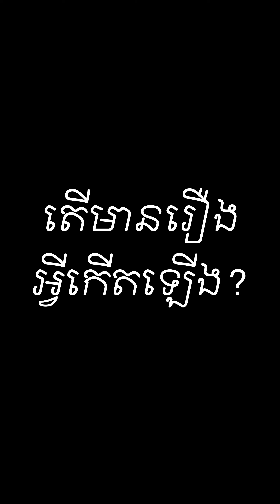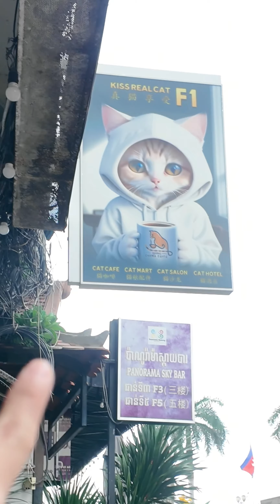យកប៉ម៉ែវមកលេងម៉េវ 🤭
យកប៉ម៉ែវមកលេងម៉េវ 🤭 ចាស់ប្រាប់អត់ស្តាប់ 😒